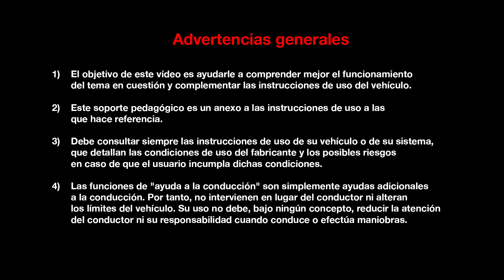PRESENTACIÓN INTERIOR : BIENVENIDA